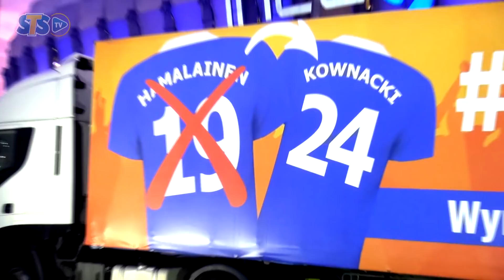odHAMsie - STS wymieniał koszulki Hamalainena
STS przeprowadził oryginalną akcję przed meczem Lecha Poznań z Legią Warszawa (19 marca 2016). Największy polski bukmacher wymienił za darmo koszulki Kaspera Hamalainena kibicom Lecha. Piłkarz kilka miesięcy wcześniej podpisał kontrakt z Legią. Dodatkowo STS za każdą otrzyman koszulkę przekazał 500 PLN na szczytny cel.

Łącznie 14.500 PLN bukmacher przeznaczy na pomoc dwom domom dziecka z Poznania oraz Warszawy!